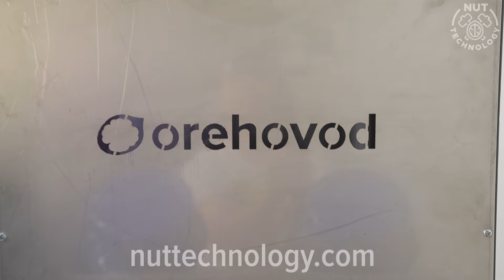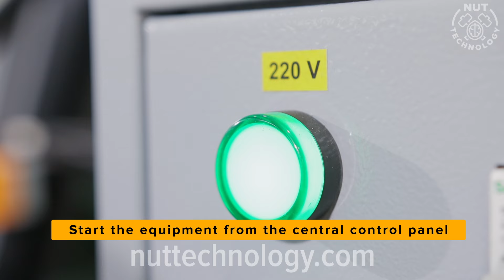Industrial Hazelnut Processing Line | High Efficiency & Automation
Explore the advanced features of our Industrial Hazelnut Processing Line, designed for industrial orchards and factories. This compact, fully automated unit comes with a central control panel and is custom-made from food-grade stainless steel for a 220V, 60Hz electric network.

Key Features:
- High Productivity: Processes up to 200 kg of hazelnuts per hour
- Whole Kernel: Up to 90%
- Automation: Cracking and sorting with minimal manual labor; only 1 worker needed

How It Works:
- Loading: Hazelnuts are loaded into the hopper
- Operation: Start the equipment from the central control panel
- Processing: Hazelnuts are fed into the drum-type nutcracker, which adjusts to the size of the nuts
- Sorting: Cracked hazelnuts are sorted by size on a vibrating screen with an aspiration system, separating whole kernels from damaged ones and removing dust and small particles

Our industrial hazelnut processing line is a professional solution for kernel extraction, reducing product loss with gentle cracking and preserving up to 90% whole kernels.